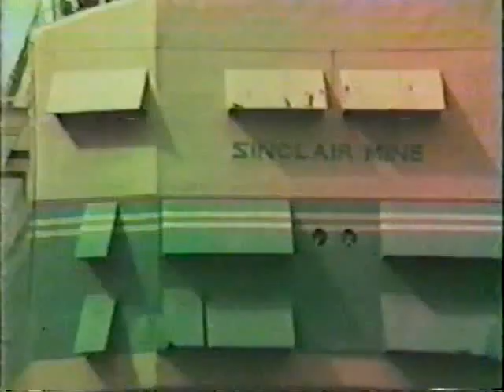Peabody Coal Company 3850-B Shovel Sinclair Surface Mine Clip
A brief clip from a much larger video of the famous Peabody Coal Company, Sinclair Surface Mine.  Once the home of the world's largest shovel, the Bucyrus Erie 3850-B.  Both my Grandfather and my Aunt worked at this mine with my Aunt actually operating the "big shovel" from time to time.  Eventually I'll upload the entire video so just enjoy this for the moment.  Sinclair Surface Mine was in Muhlenberg County, Kentucky next door to TVA's Paradise Power Plant.  It's located in Western Kentucky and this video was shot in the early 1980's.